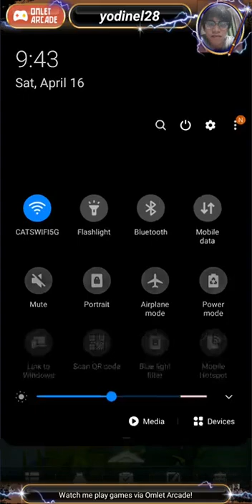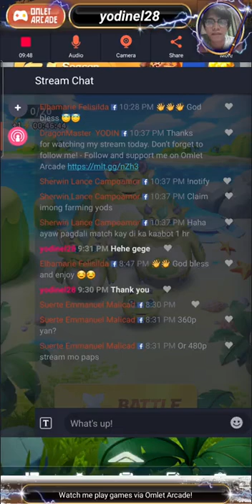2nd Sream in 6th day of Streaming New NFT DragonMaster. Where You can Earn 700 to 1000 everyday.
Let's learn together about the game: gameplay, tactics, how to earn and have fun.
TOTEM is the reward coin in this  is already listed in CoinMarketCap and CoinGecko, soon in Binance.
In six day of playing DragonMaster I earn 3000 php. 50% sa akin at 50% sa guild so if the game is all yours then you can earn in total of 6000php in just 6 days.